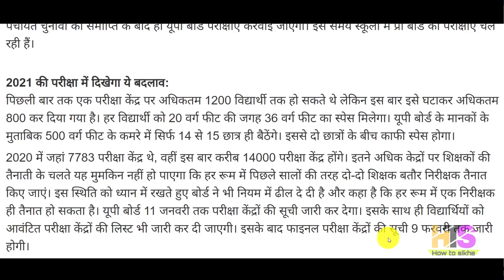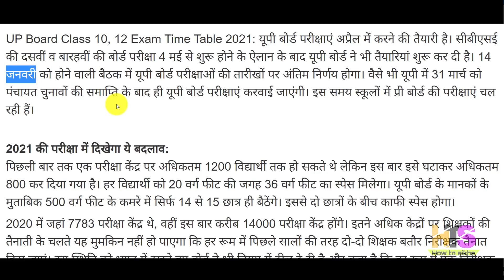UP Board 2021 Exam Scheme GOOD NEWS TODAY | UP Board Exam Date Sheet, Time Table Class 10 & 12th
up board time table 2021,up board time table 2021 class 10,up board exam 2021 class 10 time table,
up board exam time table 2021 class 12,up board 12th time table 2021,up board 2021 time table,
up board 2021 date sheet,up board scheme 2021,up board exam scheme 2021,high school scheme 2021,
*Queries solved*
1) UP board exam 2021
2) UP board exam 2021 class 10
3) UP board exam 2021 class 12
4) UP exam 2021 news
5) UP board exam 2021 new rules
6) UP board exam 2021 important questions
7) UP 2021 EXAM NEWS TODAY
8) UP Board 2021 TODAY UPDATE
9) UP Board 2021 sample paper class 10
2) class 10, class 12 board examinations
3) UP board exam 2021 news
4) UP Board exam paper 2021
5) UP board exam 2021 class 10
6) UP board exam 2021 class 12
 exam schedul UP Board exam date sheet 2021
UP Board copy checking 2021 latest news
1) up board 2020 syllabus class 10
2) up board 2020 syllabus class 12
3) up board syllabus 2020-21
4) up board class 11 syllabus 2020-21
5) up board class 9 syllabus 2020-21
6) up board syllabus reduced
7) up board,up board news
8) up board new syllabus 2021
9) up board new syllabus 2020
10) up board news today
11) up board latest news today 2020
up board syllabus reduction